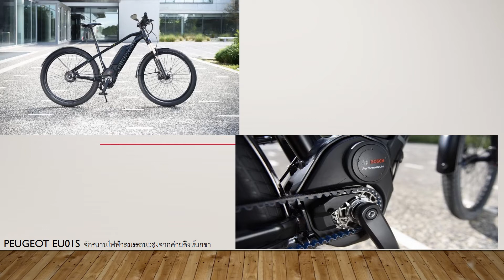Peugeot eU01s จักรยานไฟฟ้าสมรรถนะสูงจากค่ายสิงห์ยกขา